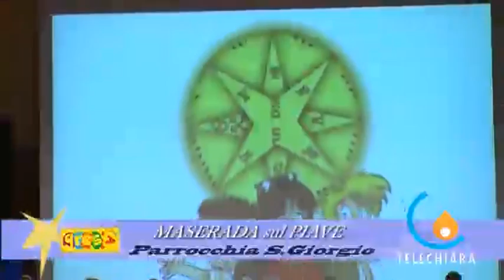IL TUO GREST IN TV - MASERADA SUL PIAVE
Maserada sul Piave - Oggi andremo a visitare il Grest della Parrocchia S.Giorgio di Maserada sul Piave. (Elena Mattiuzzo)